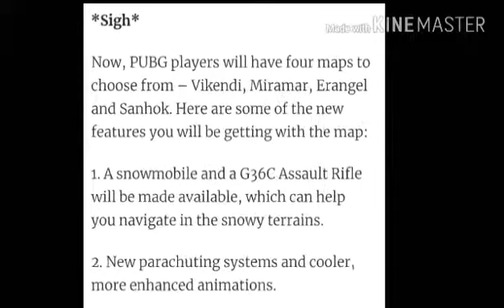PUBG MOBILE Revealed New Snow MAP Features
I cant wait, Can you ?